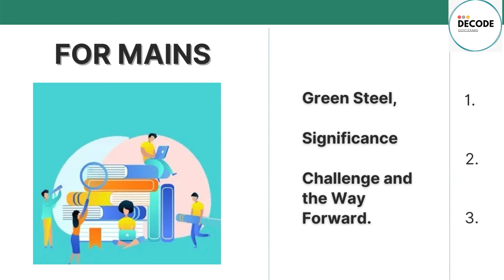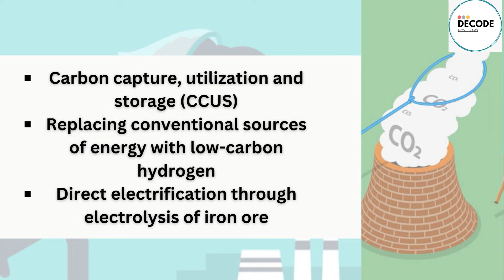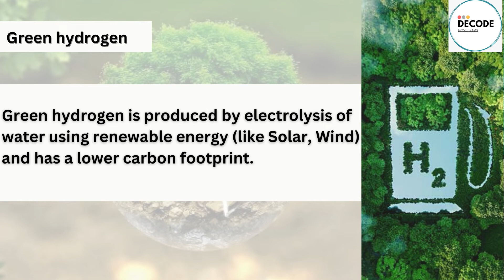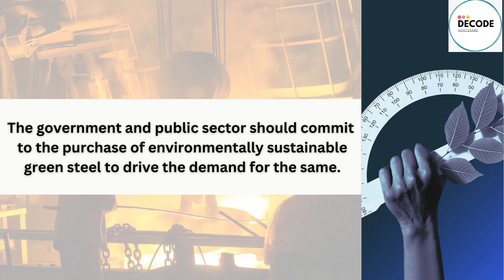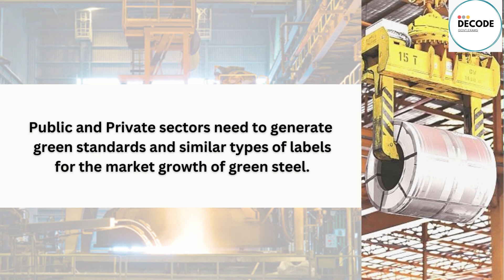What is green steel, and how will it help to tackle pollution?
Welcome to  Decode Govt Exams- A complete online academy for all your Govt Exams- UPSC, State Level Examination, and all the updates and information related to Govt Exams.
Decode Govt exam-  Online Academy is the platform where you find guided and expert content related to UPSC Exams and Other Govt Examinations free of cost.
We are here to provide you with guided preparation for Civil Service Exam, in short CSE conducted by Union Public Service Commission.
We are here to provide you with experts guided, result-oriented, timely and continuous, free-of-cost preparation, for all the aspirants from rural to urban areas.